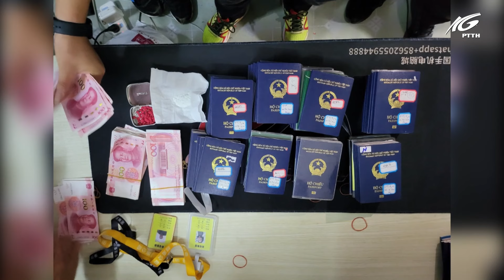Triệt phá tổ chức tội phạm lừa đảo qua mạng | THKG